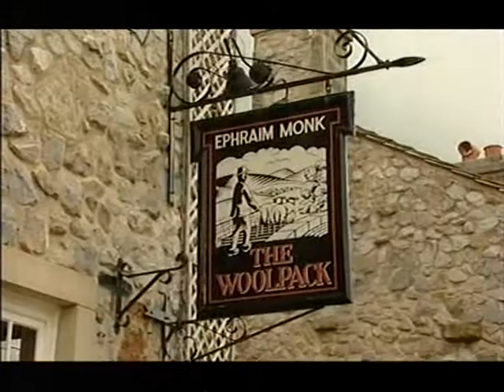Jake Roche - New Emmerdale Actor.wmv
Jake Roche, Pauline Quirke and Natalie Anderson join the cast of Emmerdale.  'This Morning' 11th August 2010.